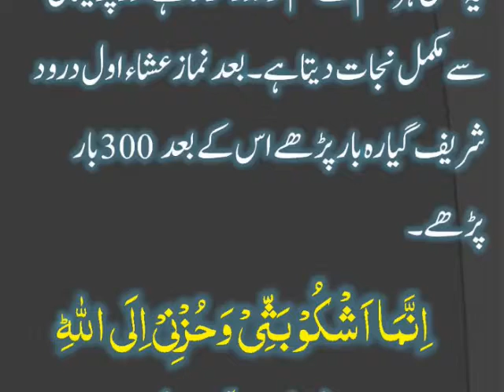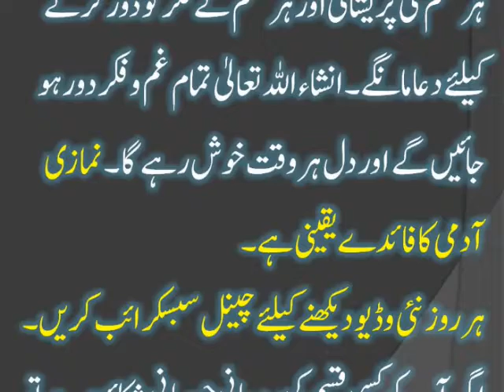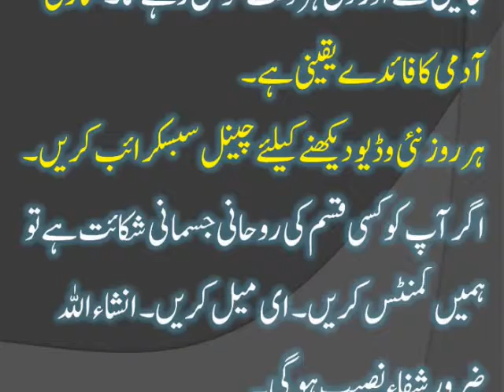Har Mushkil Se Nijat Ka Wazifa | ہر پریشانی غم فکر دکهہ سے نجات کا وظیفہ